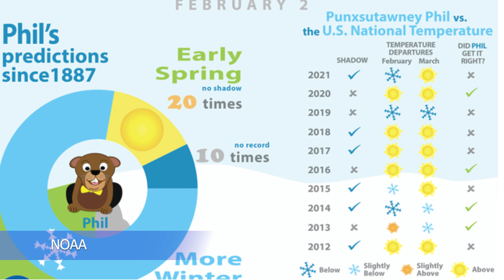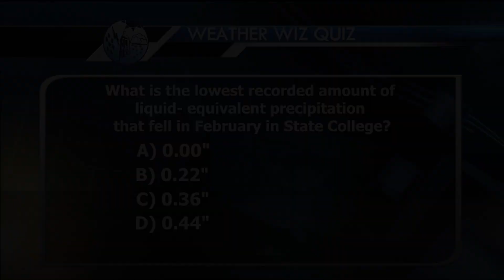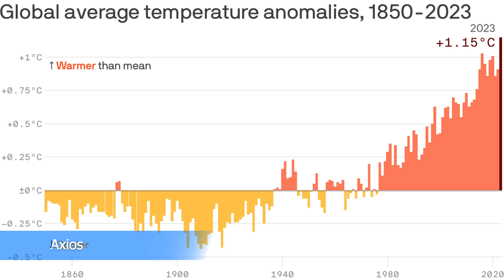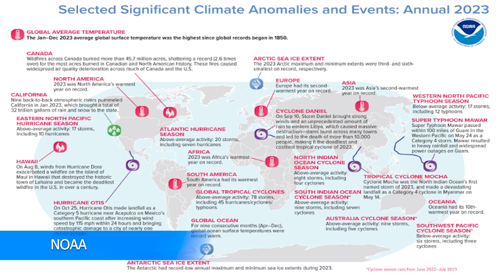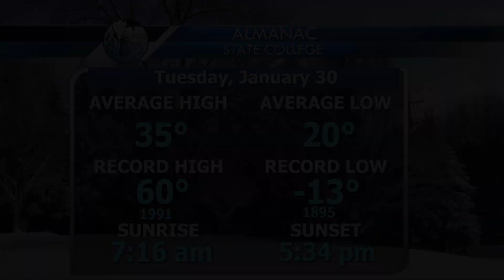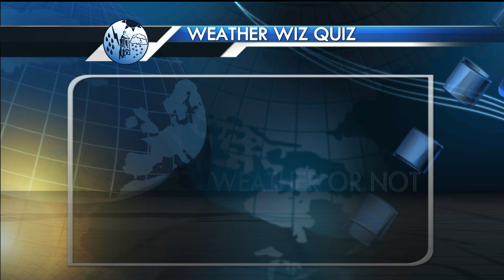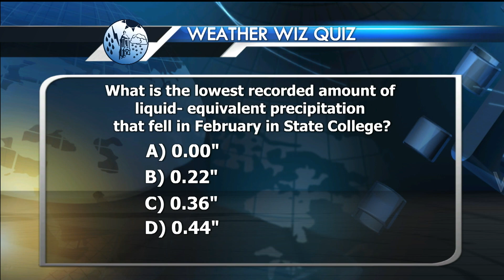Weather or Not 1/31/24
Host: Gavin Sandel
Forecaster: Matthew Howard
Feature: Austin Long, Global Warming